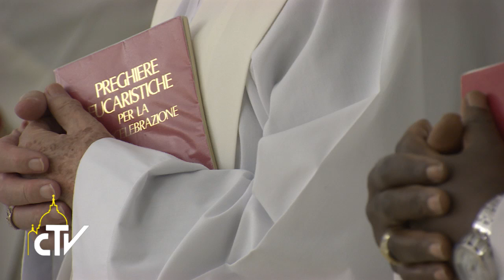Messa Santa Marta, 12.04.2016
La persecuzione è il pane quotidiano della Chiesa

Nella messa alla Casa Santa Marta, Papa Francesco ha parlato delle forme di persecuzione che accompagnano la vita dei discepoli di Cristo: quella sanguinaria e crudele e quella “travestita di cultura”.